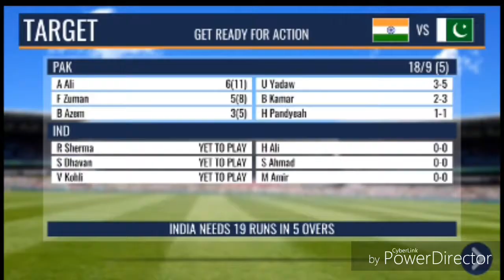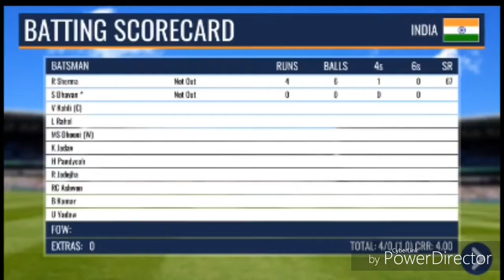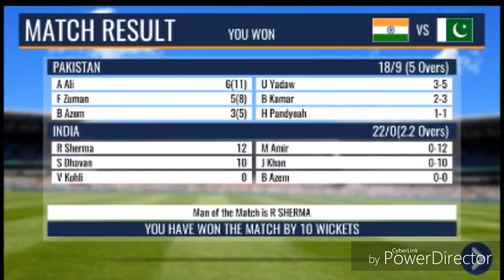CRICKET GAME WCC IND VS PAK | TGMG GAMER tamil tamil gaming தமிழ்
CricketGAME is particularly famous in England and India. There is a lot of potential in Cricket which allows players to earn well. Cricket does not have one single format but various ones. Similarly, each format has a different set of rules and duration.

TGMG GAMER

MUSLIC
REUSE ALLOWED
REUSABLE VIDEOS
REUSABLE AUDIO
REUSABLE MUSLIC